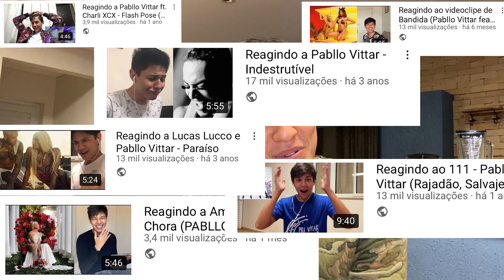Reagindo ao BATIDÃO TROPICAL (álbum da Pabllo Vittar)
Taquem stream na lenda e bora divulgar a Pabllo!